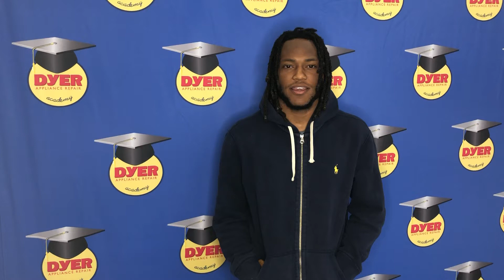Emmanuel Emere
Dyer Appliance Repair Academy graduate Emmanuel Emere! Certified Appliance Repair Technician! Hello Houston!?